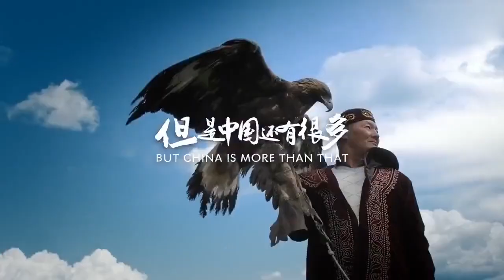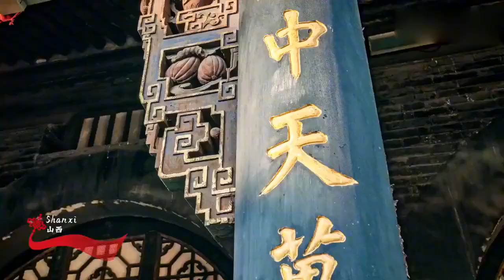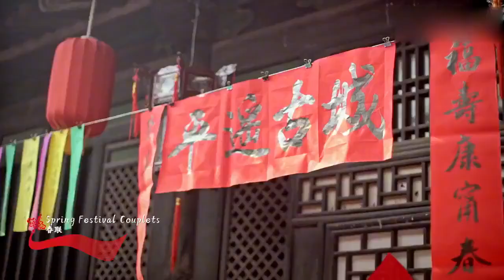What does China look like in your imagination?